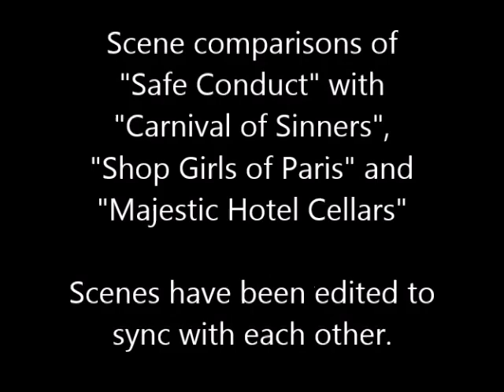Safe Conduct - scene comparisons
Scene comparisons of "Safe Conduct" (2002) with "Carnival of Sinners" (1943), "Shop Girls of Paris" (1943) and "Majestic Hotel Cellars" (1945).

Mini review:
"Devaivre’s participation in the Resistance and ongoing efforts to protect his family supplement this illuminating depiction of French film making during WWII."